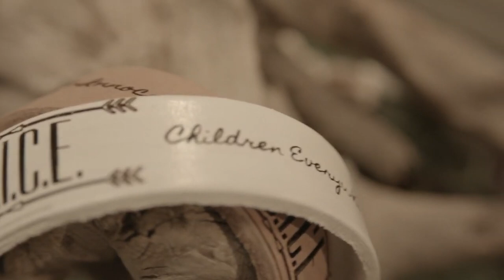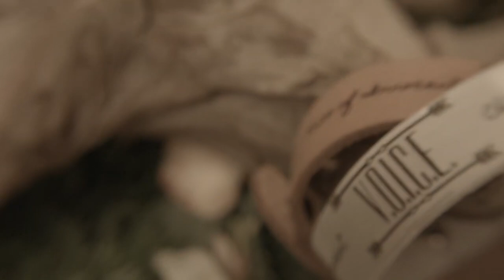SITREP PARTNERS VID 1